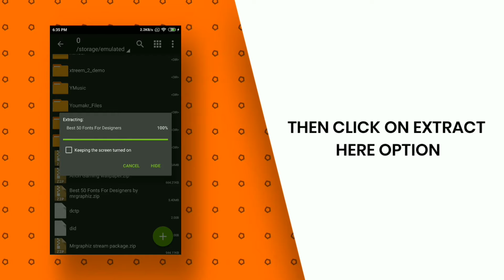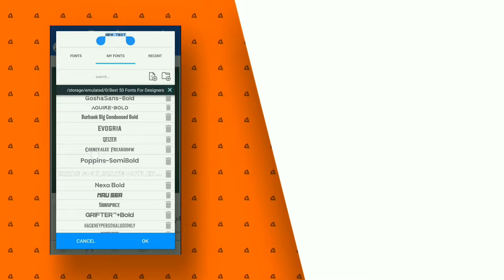Best 50 Fonts Pack For Designers 2020 ll Mrgraphiz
HELLO EVERYONE TODAY I WILL GIVE YOU BEST 50 FONTS PACK FOR GRAPHIC DESIGNING AND VIDEO EDITING. JUST FOLLOW THE STEPS SHOWN IN THIS VIDEO.

BEST 50 FONTS PACK FOR DESIGNERS

My Gears
My Laptop
Laptop Bag
My Headphone

PEACE❤️